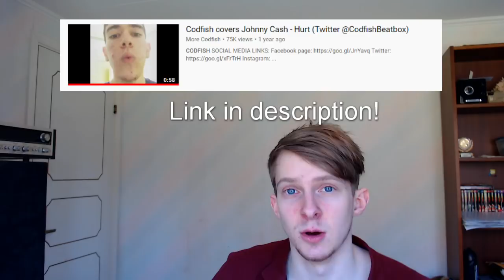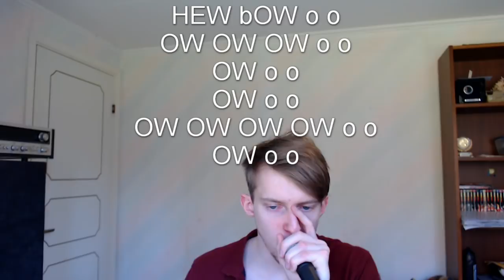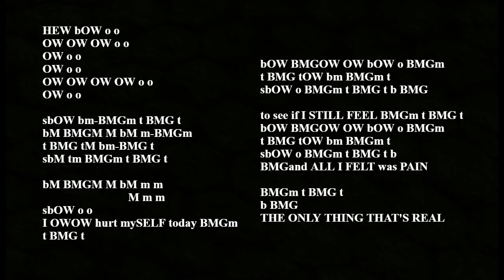HURT - CODFISH Tutorial (+ Lip Synth Tutorial!) [Requested]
**Beatbox Script**
HEW bOW o o
OW OW OW o o
OW o o
OW o o
OW OW OW OW o o
OW o o

sbOW bm-BMGm t BMG t
bM BMGM M bM m-BMGm
t BMG tM bm-BMG t
sbM tm BMGm t BMG t

bM BMGM M bM m m

sbOW o o
I OWOW hurt mySELF today BMGm
t BMG t
bOW BMGOW OW bOW o BMGm
t BMG tOW bm BMGm t
sbOW o BMGm t BMG t b BMG

to see if I STILL FEEL BMGm t BMG t
sbOW o BMGm t BMG t b
BMGand ALL I FELT was PAIN

BMGm t BMG t
b BMG

I post Wednesdays and Saturdays around 4 PM EST.

I do not take credit for any of the sound effects or any music in this video. Following songs were used in this video:

I'm most available on Instagram (cirbybeatbox), PM me! You could also add me on Discord (Cirby Beatbox#8879).

tnta, alg.,sta. inf., klr,. plgg klppa, sidr
tkt,svår, synca vids, 2ainsp., ton svr